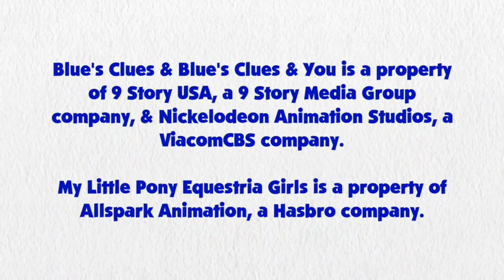Blue's Clues and Sunset Shimmer: Skidoo Series Episode 46 - Game Show (5x32 Version)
Sunset Shimmer and Blue are skidooing to a game show from 5x32 Look Carefully

Credit to DeepPonies for Sunset Shimmer's Voice, Ben Casey, Noah Bisson, RoccoTheBlue'sClues&OtherShowsFanatic3000, Botchan-MLP, ToonAlexSora007, Princess Creation345, CloudyGlow, Evilasio2, YTPinkePie2, rupahrusyaidi and all the vector artists from Deviantart